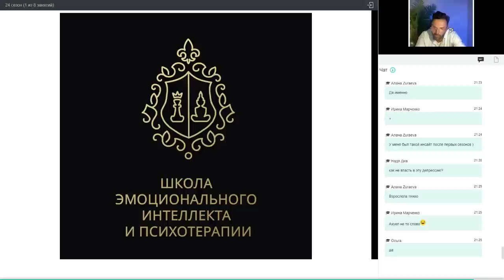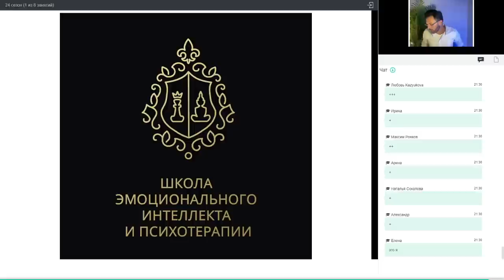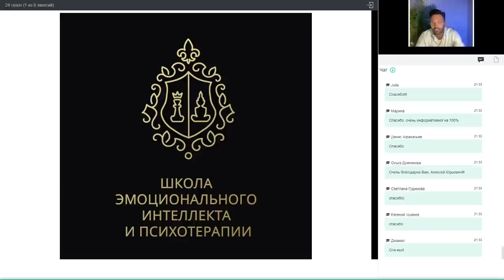24 сезон 1 занятие. Терапия невроза от А до Я